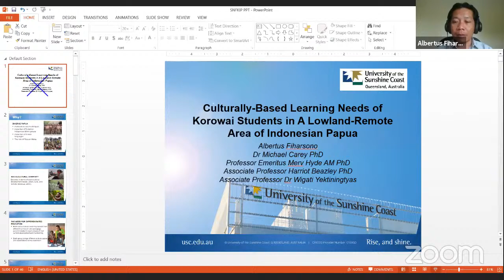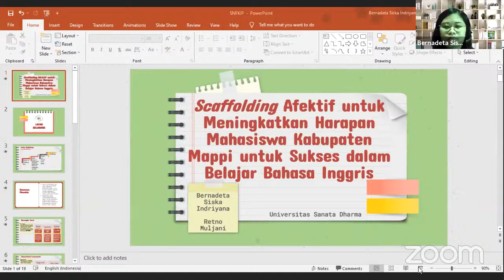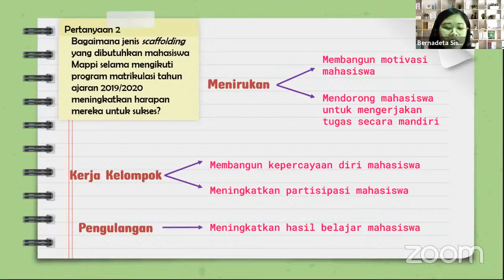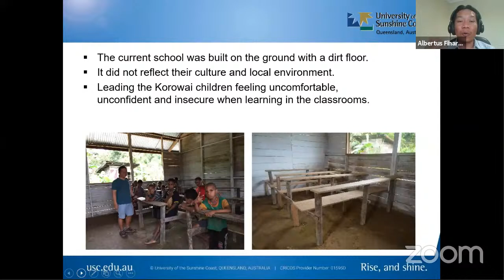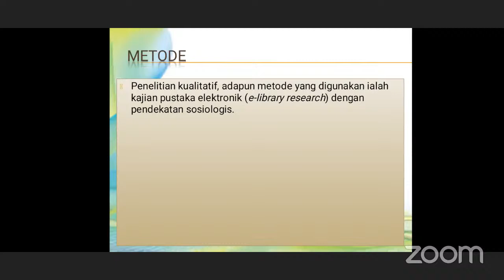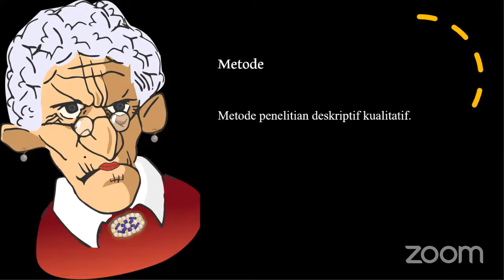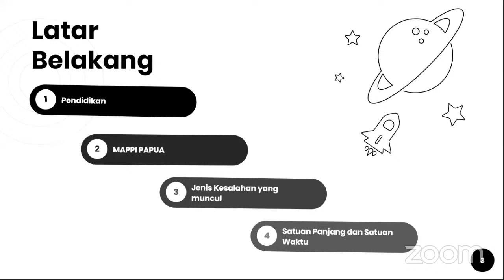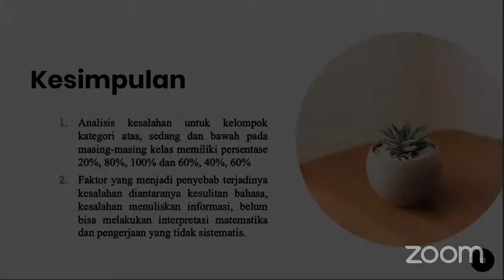Seminar Paralel - Ruang 11 SNFKIP USD 2021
Moderator/Operator: Nicolas Bayu Kristiawan, S.Pd., M.Sc./ Kezia Pianika Wulandari
Pemakalah:
- Bernadeta Siska Indriyana, Retno Muljani: Afektif Scaffolding untuk Meningkatkan Harapan Mahasiswa Kabupaten Mappi untuk Sukses dalam Belajar Bahasa Inggris
- Albertus Fiharsono, Michael Carey, Mervyn Hyde, Harriot Beazley, Wigati Yektiningtyas: Culturally-Based Learning Needs of Korowai Students in A Lowland-Remote Area of Indonesian Papua
- Ikhwan Nur Rois, Depi Kurniati: Pendidikan Masyarakat di Daerah 3T (Tertinggal, Terdepan dan Terluar): Kebijakan, Kurikulum, Kependidikan
- Sepriani Liliana, Wike Ellissi: Identification of Factors Causing Rural Students Difficulty in Understanding Linear Algebra Material With A Linear System